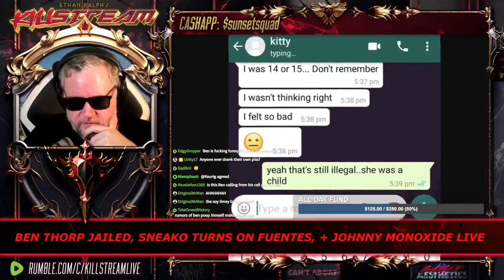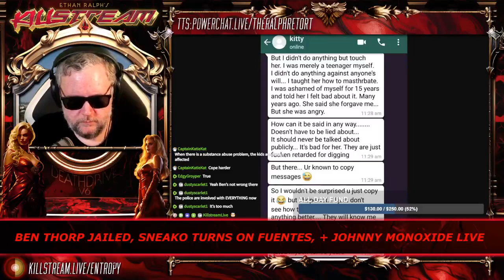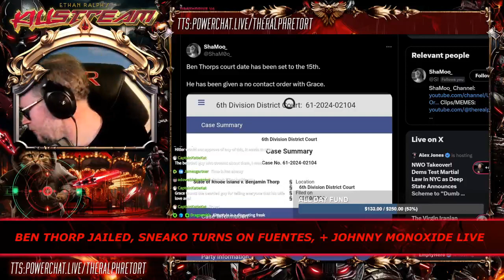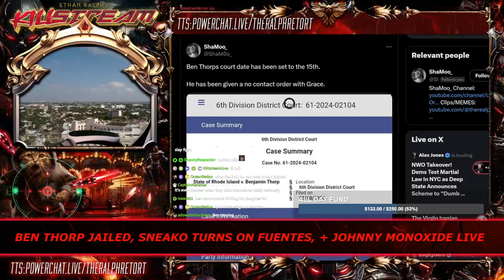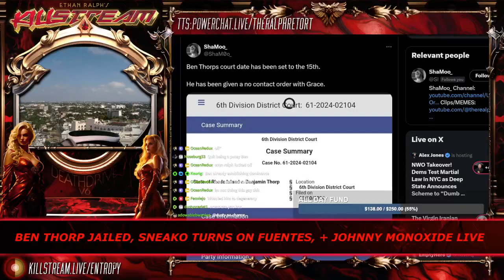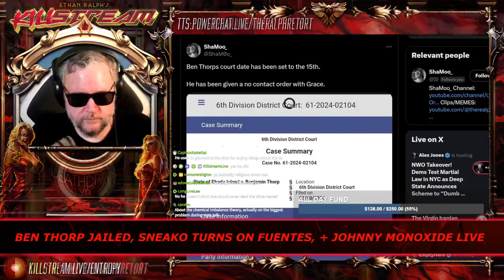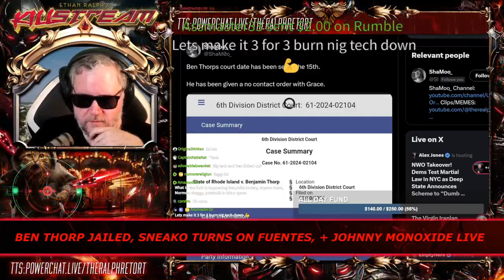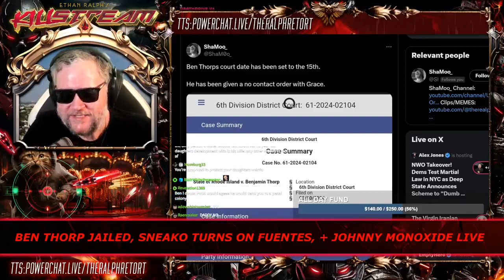Ben Thorp bonanza ft. King of Pol & Mormon Shaggy - Killstream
Ralph joins a discord call Ben Thorp has joined in after his arrest for kicking his daughter Grace.

Clip taken from:
KILLSTREAM: BEN THORP JAILED, SNEAKO TURNS ON FUENTES, + JOHNNY MONOXIDE LIVE